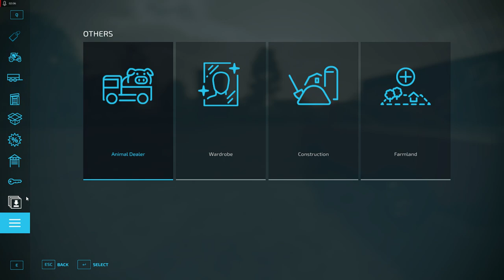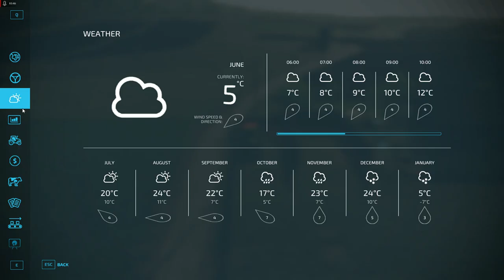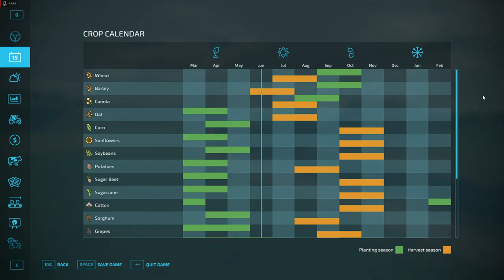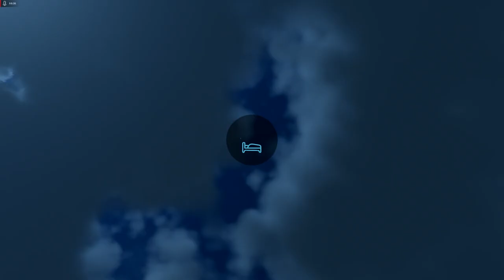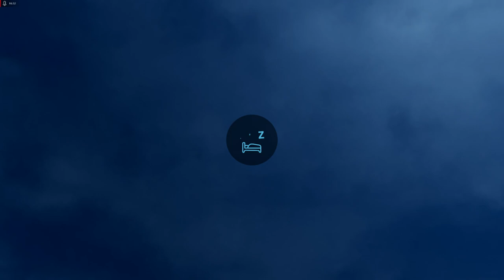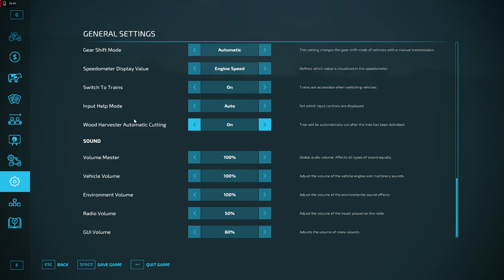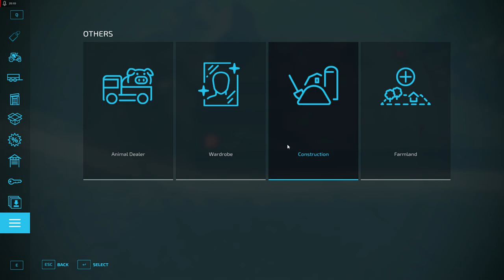Farming Simulator 22 2024 Wielkie Zakupy i Plany Rozwoju